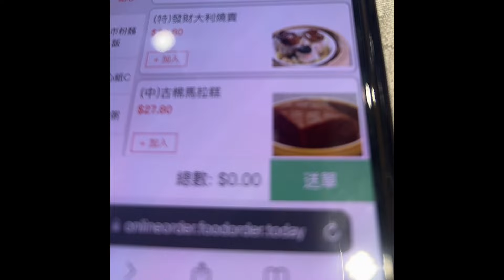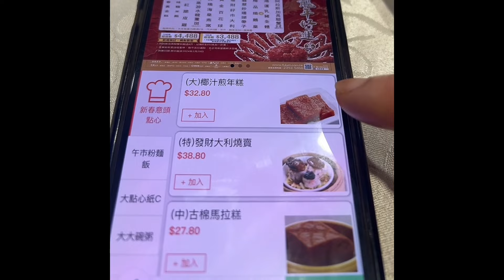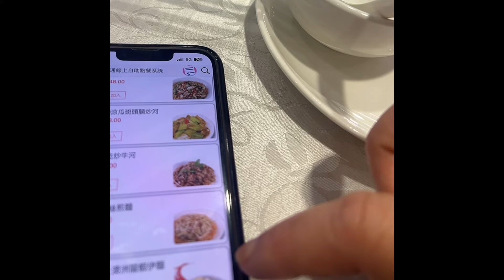去拜年-￼Đi chút Tết